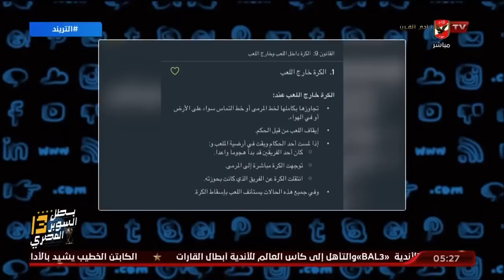محمد سعيد يكشف عن كارثة تحكيمية في لقاء فيوتشر وانبي للحكم نادر قمر الدولة | التريند